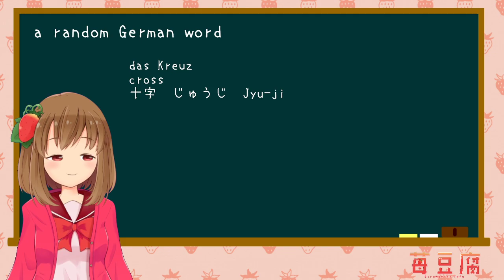[English🍓] First run! Dark Souls 3💻🖱 SAMURAIchigo Part 15 [Vtuber]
Twitch Video